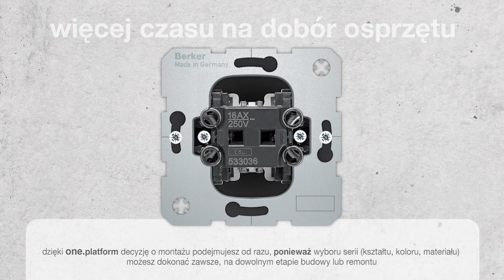One.platform – Rewolucyjne rozwiązanie.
One.platform to rewolucyjny system Berker by Hager opierający się na jednym mechanizmie gniazd i jednym mechanizmie łączników, na które można zamontować ramki i elementy centralne większości serii wzorniczych Berker by Hager.